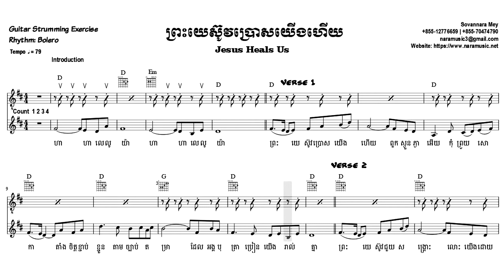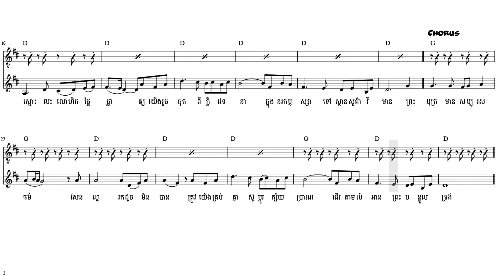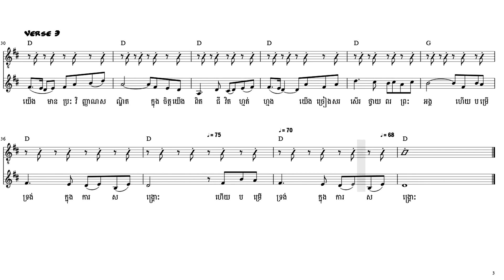290.ព្រះយេស៊ូវប្រោសយើងហើយ "Jesus Heals Us" - Guitar Strumming Exercise - NaraMusic